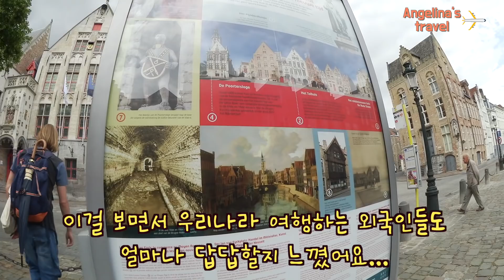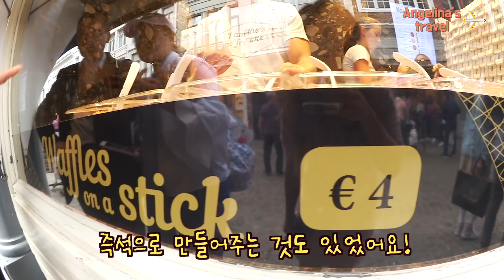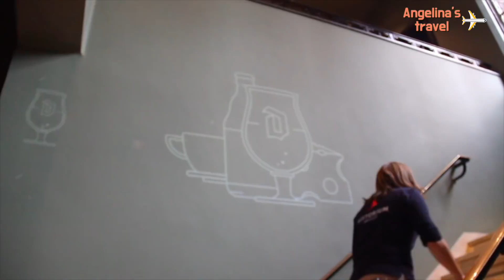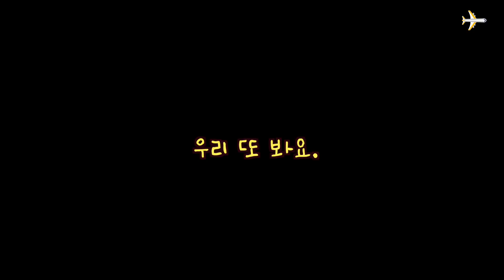유럽 벨기에 와플을 먹으러가다 ! 북부의 베네치아 낭만의 브뤼헤 여행 브이로그 :)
매콤낙지 덮밥 먹고 브뤼헤 구경하기  :)

대표 플레이리스트

드론 영상에 관심있으시면 구독 !